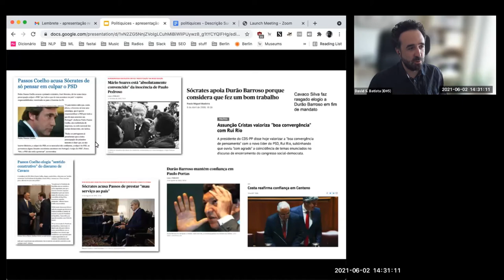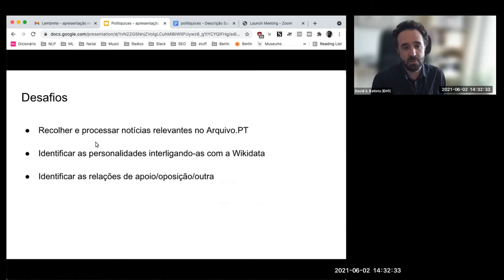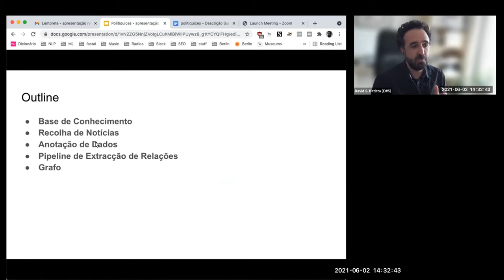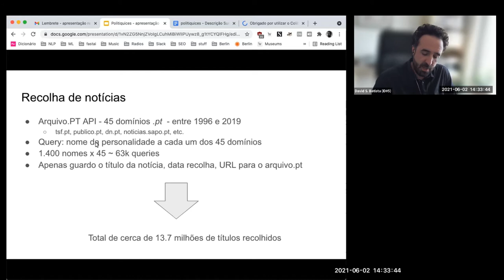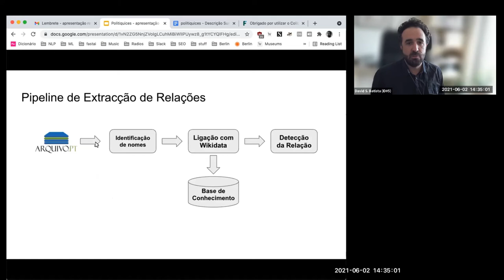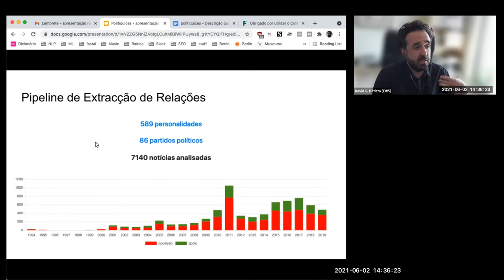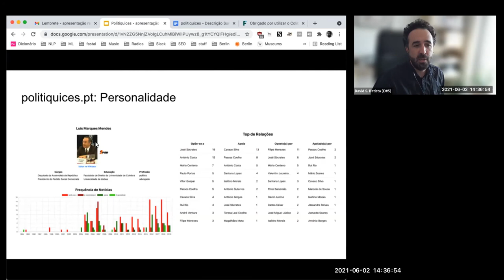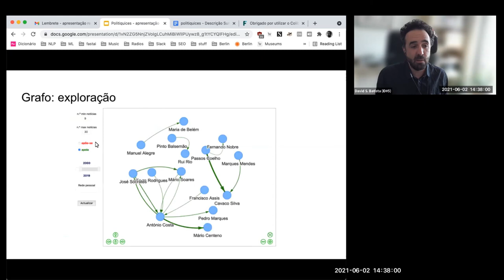Politiquices. Apresentação do trabalho para o Prémio Arquivo.pt 2021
Apresentação do trabalho "Politiquices", 2º classificado do Prémio Arquivo.pt 2021, desenvolvido por David Batista.